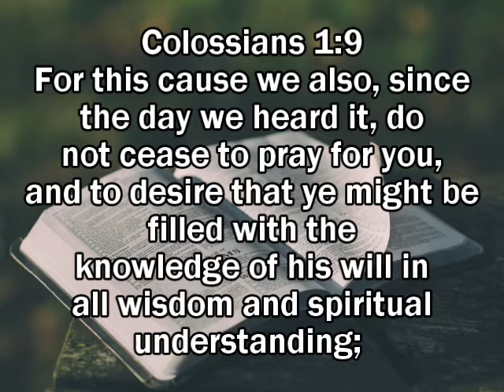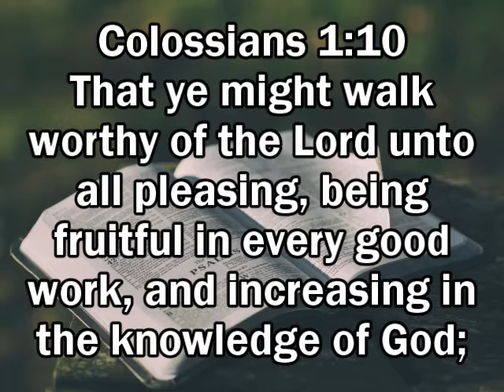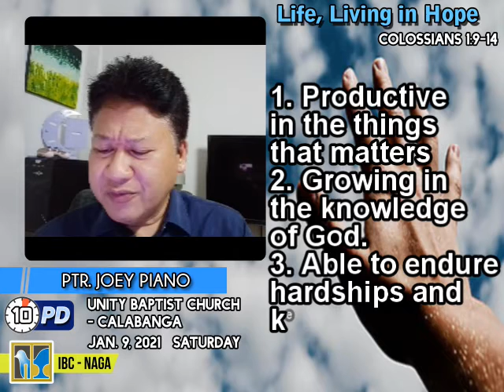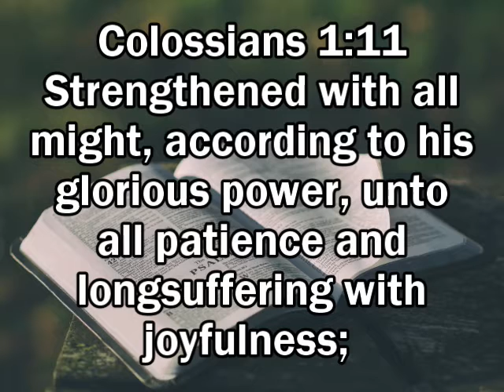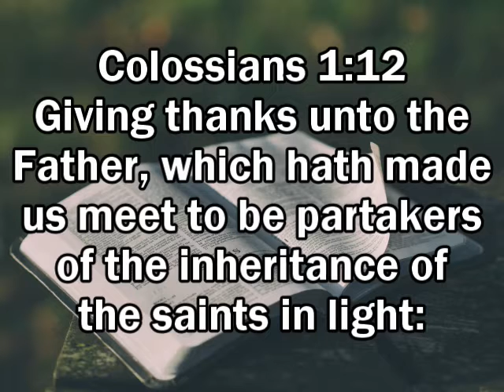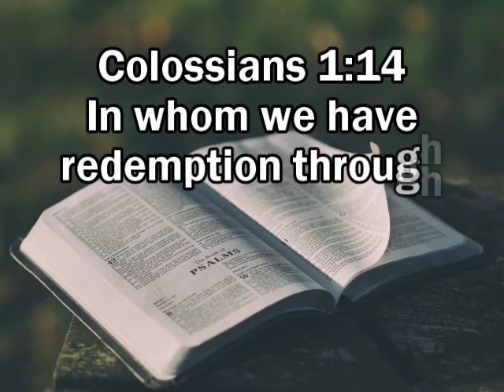January 9, 2021 Life, Living in Hope by Ptr Joey M. Piano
Good morning and welcome to our 10-minute Prayer Devotion this January 9, 2021!